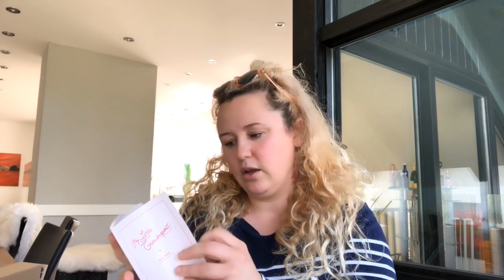My Little Box Mai 2019 | La Boum eté | Testitasty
Schön das ihr zu meinem Kanal gefunden habt 😊💖
Lasst mir doch gern ein kostenloses Abo da und aktiviert das Glöckchen

Heute packen wir gemeinsam die neue  My Little Box vom Mai aus 🥰
Ich freu mich wie immer auf eure Kommentare und ein kostenloses Abo 💖

Meine Kamera

Mein Objektiv

Mein Ringlicht

Meine Softboxen

Mein Hintergrund